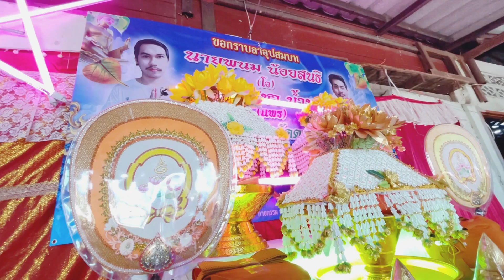แห่นาค / บวชพระโจ พระแพ ดอนตะโก ราชบุรี / งานบวช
🌟 บวชพระ .. พระโจ พระแพ 🌟
บวชพระ : พนม (โจ) น้อยสนธิ , มนัสชา (แพ) น้ำหอม
6-7 มีนาคม 2564
ดอนตะโก ราชบุรี